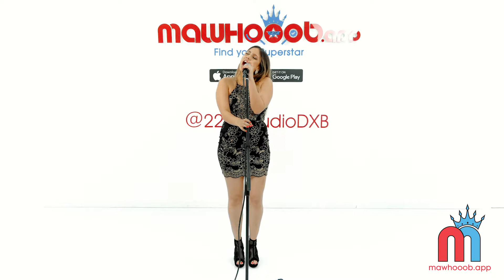Artist ID: 10181 - Female Vocalist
After she left the financial world for my passion, music, I started traveling to sing and perform to everyone who wants to get lost in the magic of music.